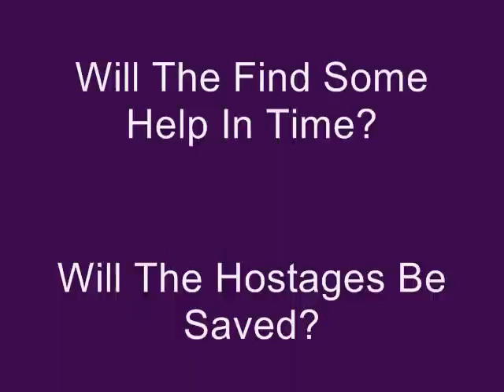YouTube Random Video - From Dusk Till Lawn Pt. 10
In the tenth part, The Eds finally make it passed all of the terrorists and get to Hank Hill. However, the boys first have to make past Dr. Eggman and Mr. Krabs, the two criminals that Eggman had bailed out of prison. This leaves them with no choice but to find some help.